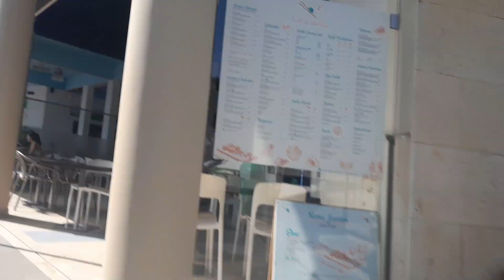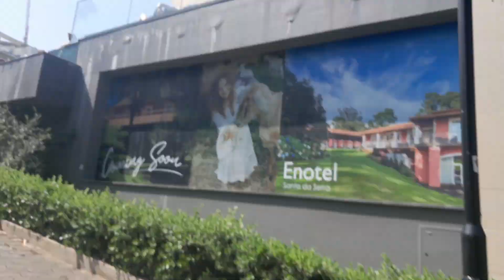RECORRIDO DESDE PESTANA CASINO PARK HASTA PESTANA GRAND FUNCHAL MADEIRA PORTUGAL 2023 #2